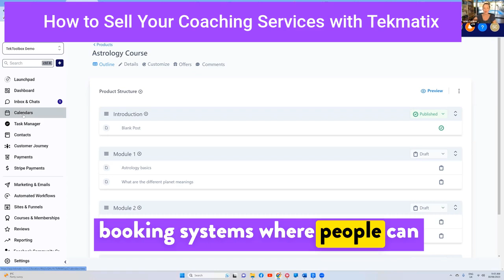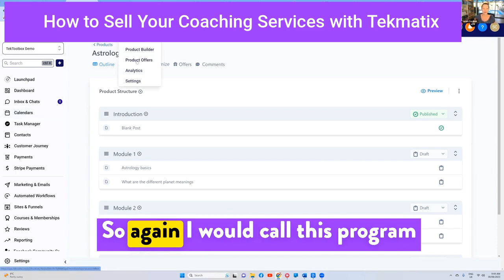Simplify Selling Your Coaching with Tekmatix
Ready to start selling your coaching sessions and mentoring programs seamlessly? Tekmatix lets you set up, book, and manage coaching appointments all in one place—no more need for multiple tools like Calendly or Acuity! Here’s how it works:

👉 Reflect Today: How are you streamlining your booking and payment processes for clients?

Here’s the breakdown:

Instant Appointment Bookings
Set up a paid calendar appointment right within Tekmatix. For example, create a 60-minute coaching call option for $250, where clients can book and pay directly on your calendar. Simple, straightforward, and hassle-free!

Flexible Program Set-Up
Want to offer a coaching package? Create a program under the courses area, label it as a coaching program, and add appointment links, resources, or any course materials for clients who purchase the program. It’s a versatile way to structure and sell both one-time sessions and full coaching packages.

Unlimited Booking Options
Whether it’s a one-off call, a batch of 10 sessions, or a monthly mentorship, Tekmatix enables you to build a booking system tailored to your offerings without extra subscription fees.

💡 Unlock all the Tekmatix secrets for maximizing your coaching revenue and client experience